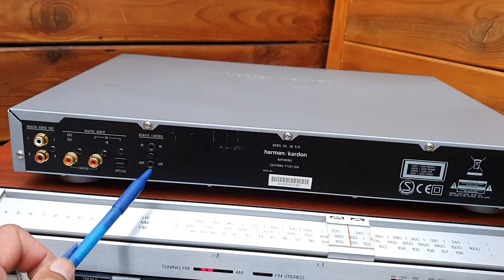Harman Kardon HD970 CD Player amplified with Bang & Olufsen Beomaster 1500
The Harman Kardon HD970 CD player is a high-end CD player that was released in the late 1990s. It is known for its excellent sound quality and solid build. The HD970 has a number of features that make it stand out from other CD players of its time, including a digital-to-analog converter (DAC) with 24-bit resolution, a built-in digital filter, and a high-precision servo system for accurate CD playback. The unit also has a number of connectivity options, including a coaxial digital output, an optical digital output, and a set of analog outputs.

The Bang & Olufsen Beomaster 1500 is a high-end stereo system that was released in the 1970s. It is known for its sleek, minimalist design and its excellent sound quality. The Beomaster 1500 is a combination of a receiver, amplifier, and tuner in one unit, making it a versatile and convenient choice for a home audio system. It has a number of features that make it stand out from other stereo systems of its time, including a built-in equalizer and a range of connectivity options, such as a phono input, a tape input, and a set of speaker outputs.

Both the Harman Kardon HD970 CD player and the Bang & Olufsen Beomaster 1500 are considered to be classic audio components that are still highly sought after by collectors and audiophiles.
They are both known for their high-quality sound and their durable, well-built design, making them a reliable choice for anyone looking to build a high-end audio system.
The Harman Kardon HD970 CD player and the Bang & Olufsen Beomaster 1500 are two high-end CD players that were popular in the 1980s and 1990s. Both of these CD players are known for their excellent sound quality and sleek design.

The Harman Kardon HD970 CD player was released in 1992 and was known for its advanced digital-to-analog converter, which was able to produce a clear and detailed sound. It also had a sleek and stylish design, with a black and silver color scheme and a sleek, curved shape.

The Bang & Olufsen Beomaster 1500 was released in 1988 and was known for its high-quality sound and its advanced features, such as the ability to play CD-R and CD-RW discs. It also had a sleek design, with a black and silver color scheme and a clean, modern look.

Both of these CD players were popular among audiophiles and music enthusiasts due to their excellent sound quality and advanced features. They were also popular among collectors due to their stylish design and status as high-end audio equipment.

In conclusion, the Harman Kardon HD970 CD player and the Bang & Olufsen Beomaster 1500 are two classic CD players that are known for their excellent sound quality and stylish design. They are highly sought after by collectors and music enthusiasts alike, and are a testament to the innovations in audio technology of the 1980s and 1990s.